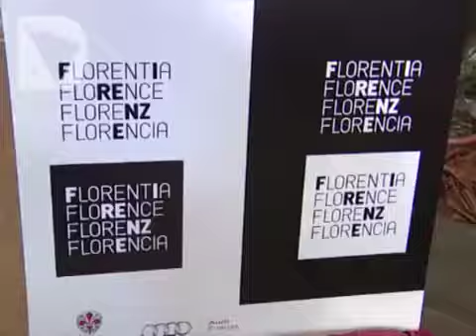FIRENZE PER TUTTI, IL BRAND DEL XXI SECOLO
Firenze per tutti: è questo il titolo del nuovo logo per la Firenze del XXI secolo che ha vinto il concorso internazionale bandito dal Comune qualche mese fa. A idearlo Fabio Chiantini, dello studio Limite design, scelto dalla giuria su oltre 5000 progetti inviati da piu' di 2400 creativi di tutto il mondo, comprese isola di Tonga, Islanda e Hong Kong. Il logo evita l'uso di immagini d'arte fin troppo inflazionate della città e gioca sulla scrittura o meglio sulle lettere che compongono il nome di Firenze nelle quattro lingue piu' parlate del mondo, incrociandole poi in verticale per ricreare il nome in italiano.